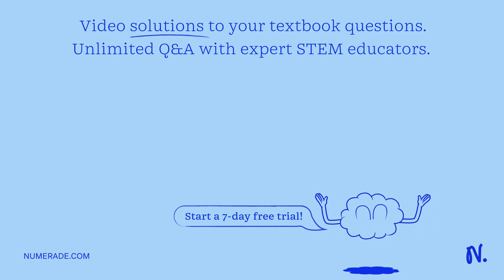Drag and drop the labels to put the steps of pesticide resistance of weeds in order: - The herbicid…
Drag and drop the labels to put the steps of pesticide resistance of weeds in order: - The herbicide is sprayed on a field of herbicide-tolerant crops to manage the weeds but not hurt the crop. - Many of the weed plants are killed by the herbicide, but a few have a gene mutation that allows them to survive the herbicide. - The weeds that survive the herbicide are able to grow and produce seeds. - The seeds germinate and grow into plants with genetic herbicide resistance. - The seeds of the plants that survived may also have this mutation because the gene was passed from the parent plant to the offspring plant. - The frequency of resistant plants in the population increases, thus the population has evolved towards herbicide resistance. - When herbicide is sprayed on the field, fewer plants are killed by the herbicide. Reset

Join Numerade today at:
TheCentralDogma:UnderstandingGeneExpression